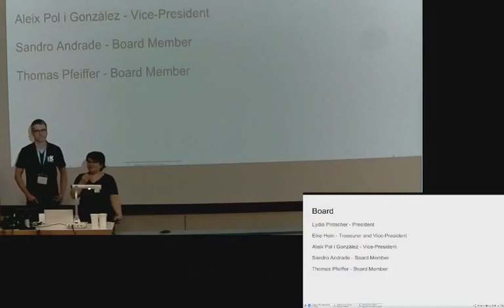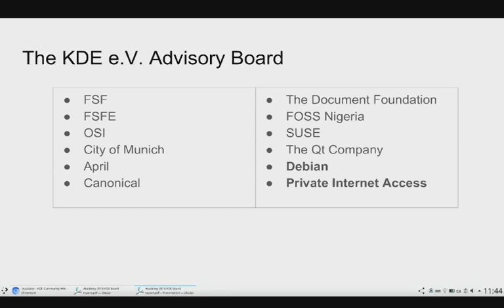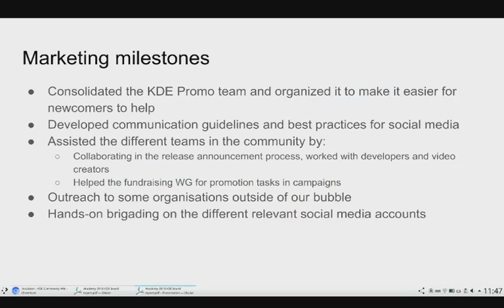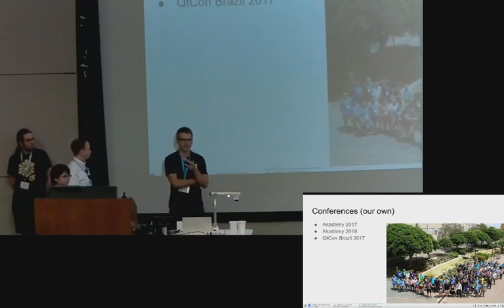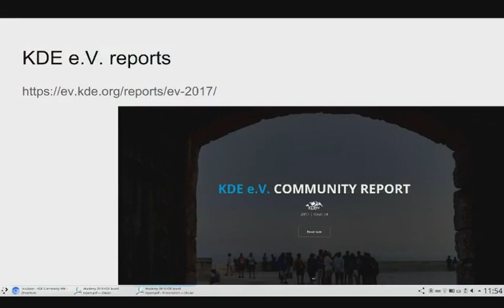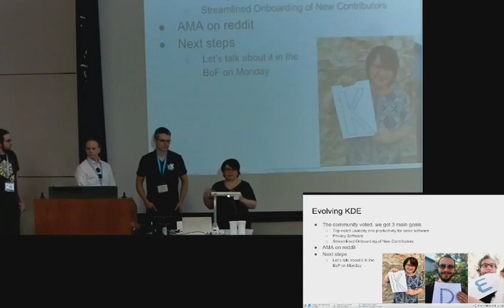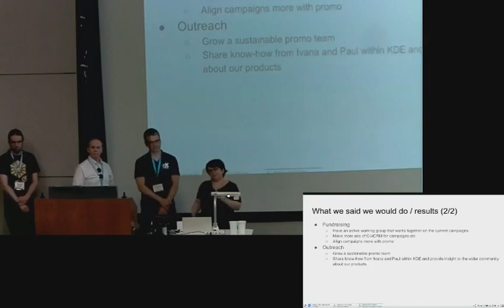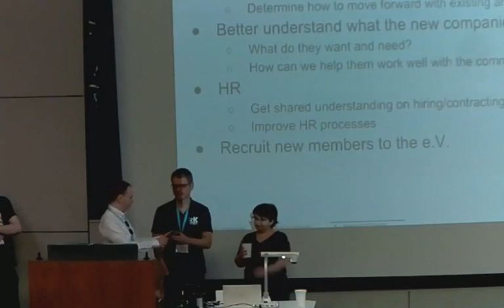KDE e.V. Board Report - Akademy 2018